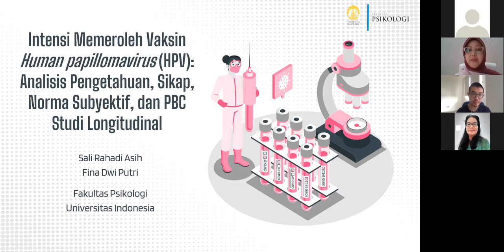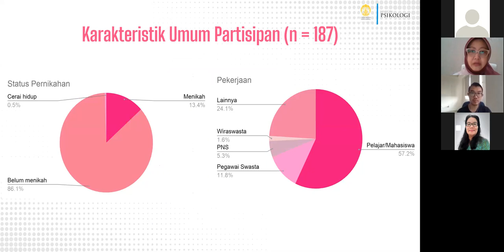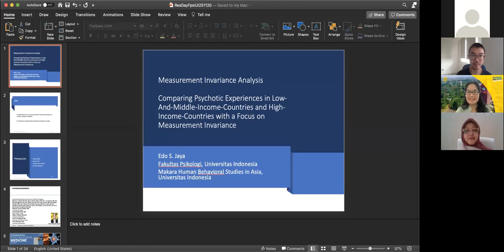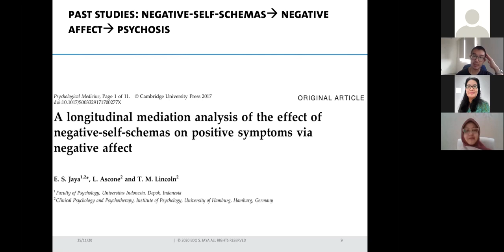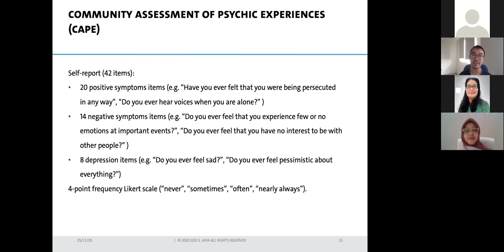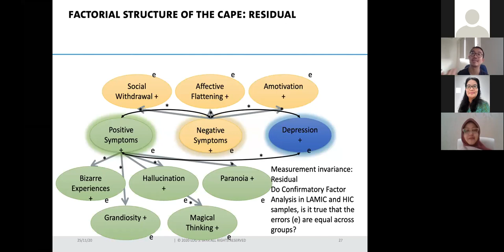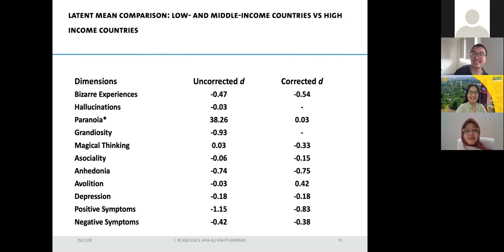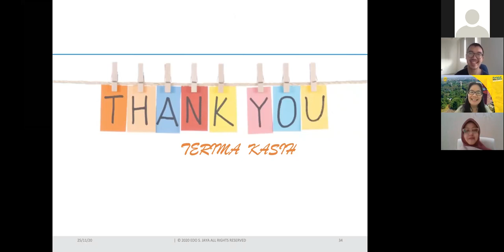Research Day Seri 6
Research Day Series 2020 Seri 6

Narasumber: Dr.phil. Edo Sebastian Jaya, S.Psi., M.Psi. (Founder of Indonesian Psychological Healthcare / IndoPsyCare Center, Chief Editor Makara Hubs Asia & Staf Pengajar Fakultas Psikologi Universitas Indonesia)

Moderator: Debora Eflina Purba, M.Si., Ph.D (Manajer Riset dan Pengabdian Masyarakat serta Staf Pengajar Fakultas Psikologi Universitas Indonesia & Managing Editor Proust)

dan presentasi riset oleh:
Sali Rahadi Asih, M.Psi, Ph.D, Psikolog (Wakil Dekan Bidang Pendidikan, Penelitian, dan Kemahasiswaan & Staf Pengajar Fakultas Psikologi Universitas Indonesia)
yang berjudul "Intensi memeroleh vaksin Human Papillomavirus (HPV): Analisis pengetahuan, sikap, dan norma subyektif" (Bantuan Dana Kelompok Riset Tahun 2019)